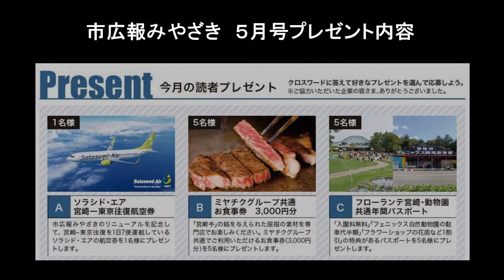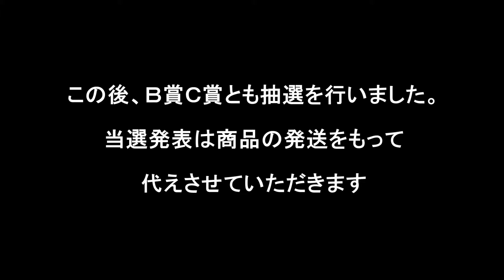2014年5月号プレゼント。当選者は!?（市広報みやざき 2014年7月849号）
リニューアル第1号となった2014年5月号。広報広聴室による厳選なプレゼント抽選の模様をお届けします！（市広報みやざき　2014年7月849号）